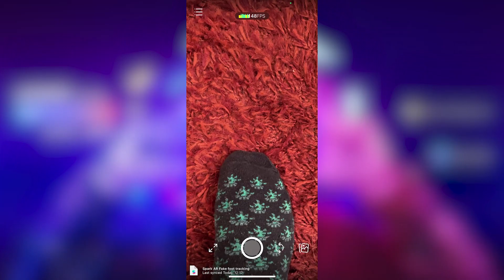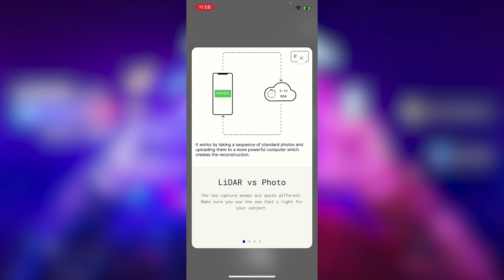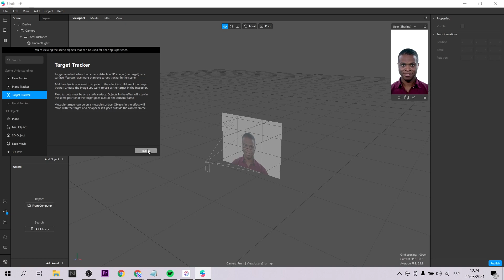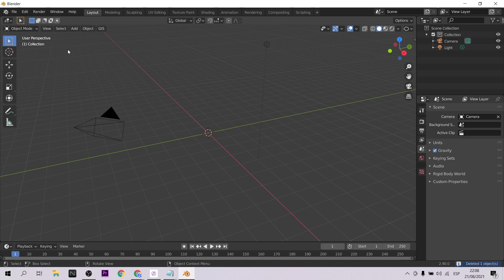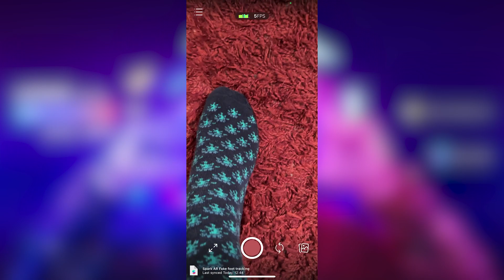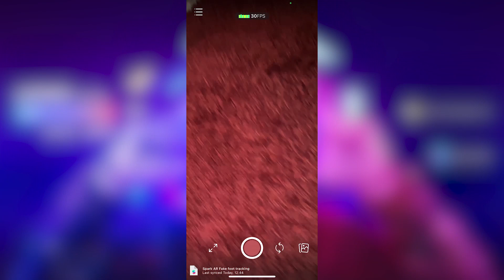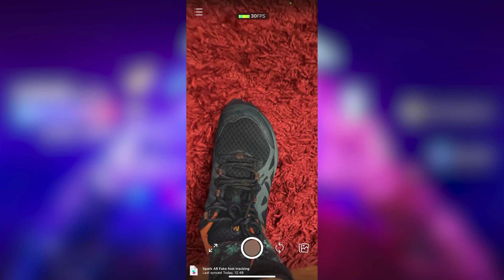Spark AR Tutorial - ¿Existe el Foot tracking para filtros de instagram? 👀👀 (EN Captions)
¿Existe el foot tracking para filtros de instagram? ¿Quieres saber la mala y buena noticia? La mala es que aún no existe, la buena es que posiblemente este fake foot tracking pueda servirte. Este es mi segundo video haciendo experimentos con Spark AR!
Is there foot tracking for instagram filters? Do you want to know the good and bad news? The bad news is that it doesn't exist yet, the good news is that possibly this fake foot tracking can help you. This is my second video experimenting with Spark AR!

Mi VR / AR software y hardware:
⚡ Oculus Quest
⚡ Aryzon
⚡ Zapbox
⚡ Merge Cube